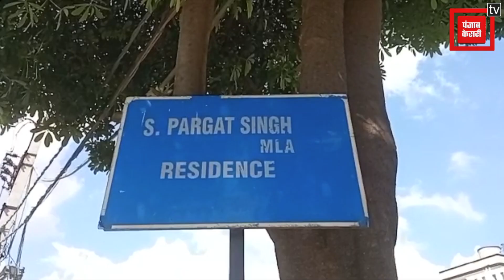ਮੰਤਰੀ ਲਿਸਟ 'ਚ ਨਾਮ ਆਉਣ ਤੋਂ ਬਾਅਦ ਪਰਗਟ ਸਿੰਘ ਦੇ ਪਿਤਾ ਵੰਡ ਰਹੇ ਮਠਿਆਈਆਂ ,ਖੁਸ਼ੀ ਦਾ ਨਹੀਂ ਕੋਈ ਟਿਕਾਣਾ